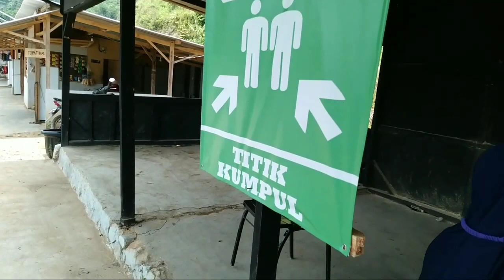Jalan-jalan ke Curug Barong Leuwi Hejo